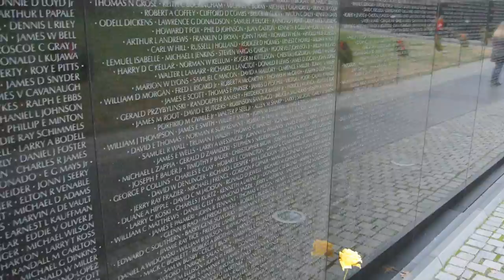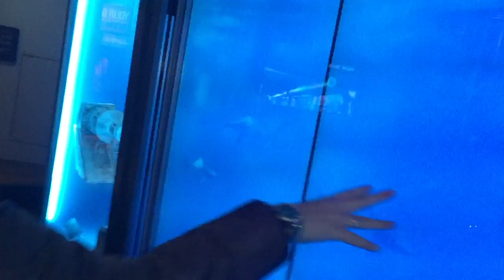Na skok do Washingtonu, D.C. & Philadelphie | 3.-5. den